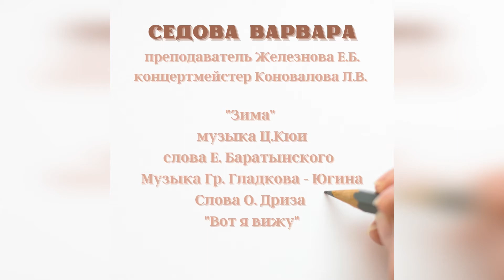Седова Варвара. "Зима" муз.Ц.Кюи-сл.Е.Баратынского, "Вот я вижу" муз.Гр.Гладкова-Югина, сл. О.Дриза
Седова Варвара. "Зима" Ц.Кюи-Е.Баратынский, "Вот я вижу" Гр.Гладков-Югина, сл. О.Дриза.
преподаватель Железнова Е.Б.
концертмейстер Коновалова Л.В.